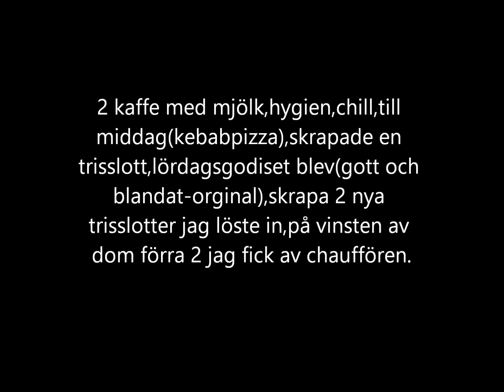2017-01-28 (vlogg 25)